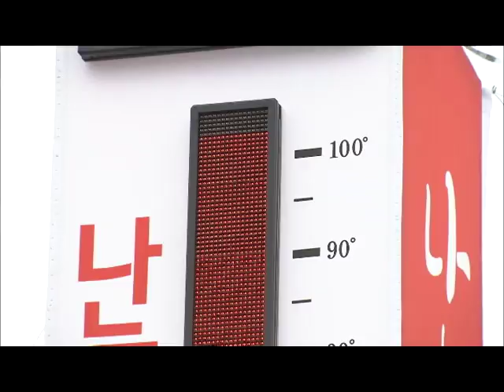안희정, "사랑의 온도 올려주세요" / 조선일보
희망 2018 나눔 캠페인의 시작을 알리는 사랑의 온도탑 제막식이 충남도청에서 열렸다. 이날 제막식에서 안희정 충남지사는 "우리 충남은 모두가 함께 행복한 공동체 정신이 살아 있는 곳: 이라고 강조하며, "도민의 온정으로 사랑의 온도탑이 100도를 넘어 어려운 이웃들에게 희망이 될 수 있기를 바란다"고 말했다.